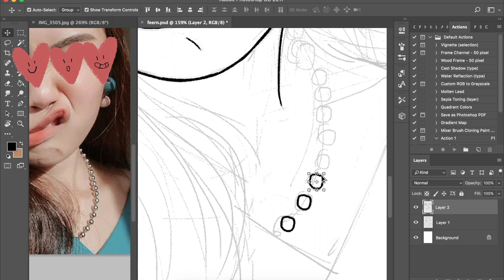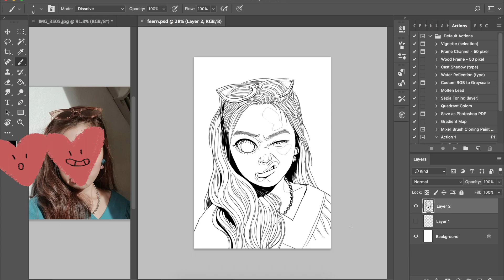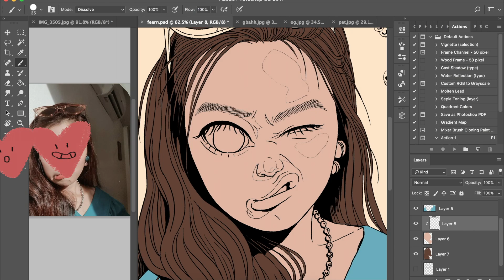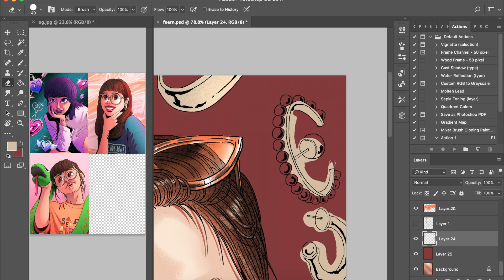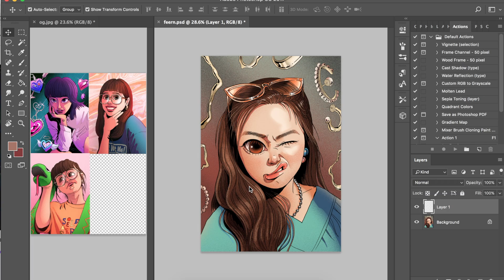i just wanna try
Miss Heart : hehehe don't look!